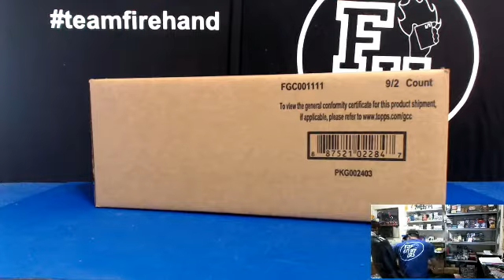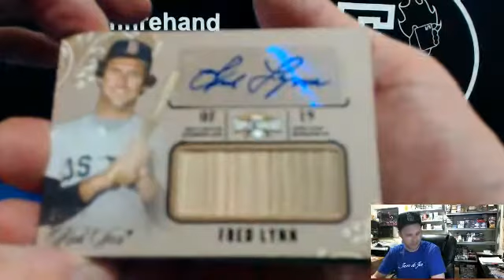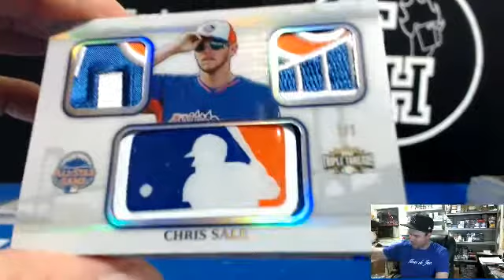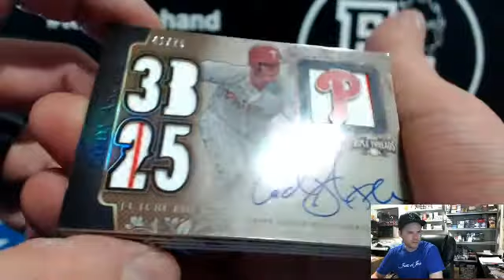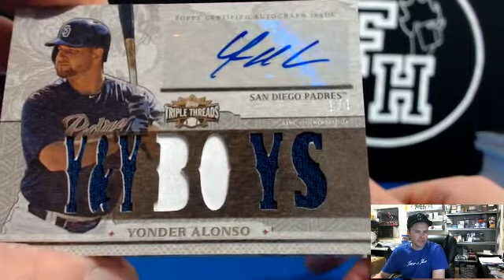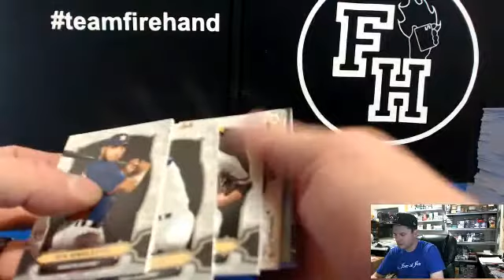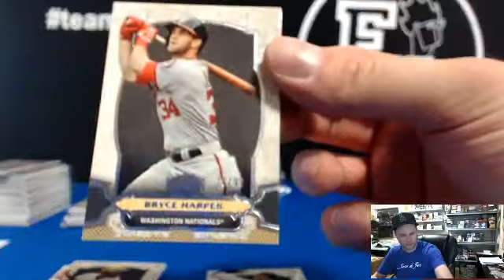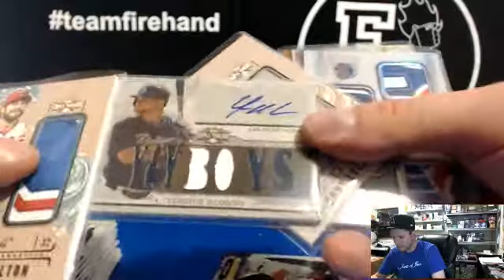PYT #1 ~ 2014 Triple Threads Baseball 9 Box Case Break ~ 9/10/14